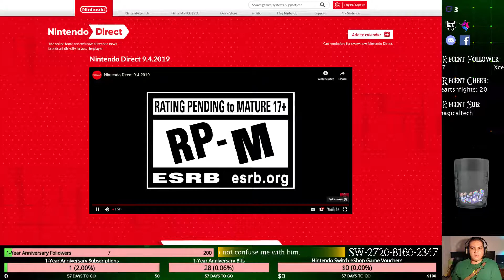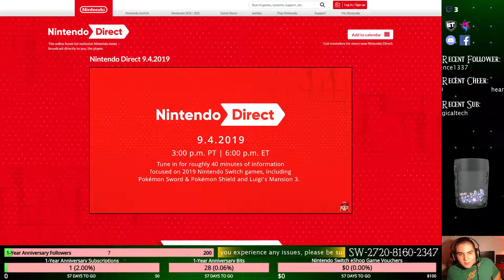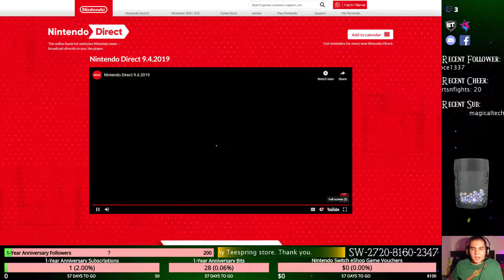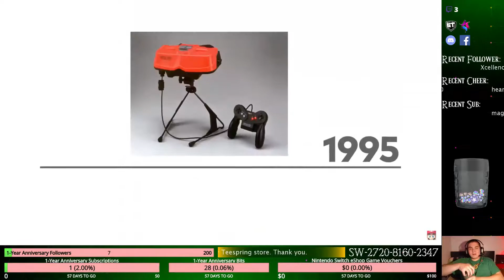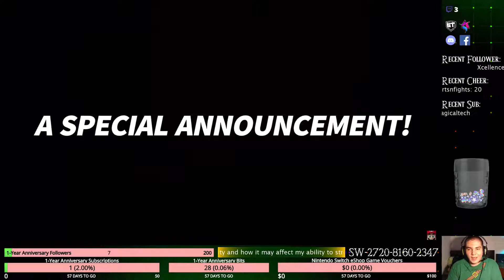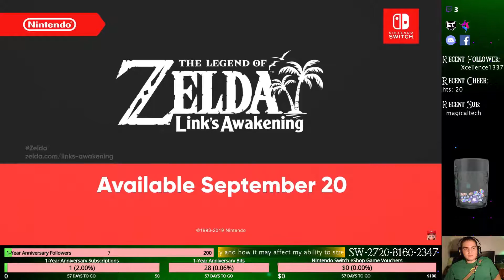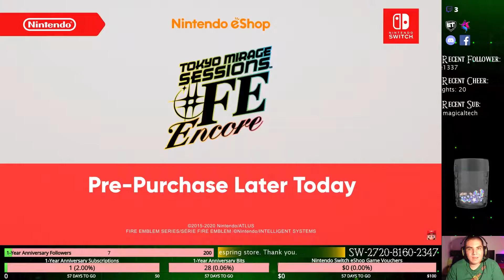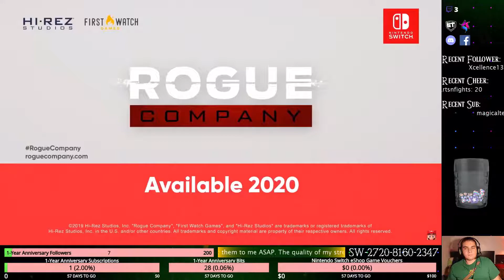Nintendo Switch Direct HYPE REACTION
My full reaction with the 9/4/2019 Nintendo Switch Direct.